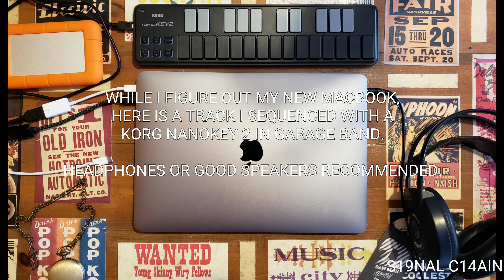S1GNAL C14AIN Original 014: Electronic Music II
This week is (also) all about slugging my way through new computer ownership.

This track is the result of my first encounter with the Korg NanoKey 2, which is excellent, and Garage Band.

Photo taken with my Galaxy s9.

Your patience and indulgence is appreciated. More guitar content coming soon!